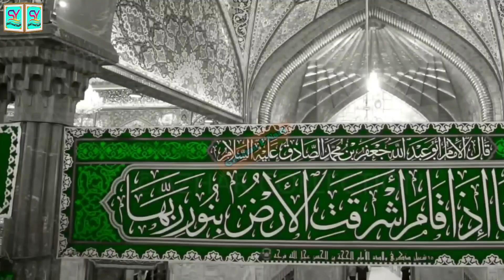Hazrat Ali Aur Hazrat Fatima Ka Waqia | New Bayan 2023 | Peer Ajmal Raza Qadri | Shahyousaf Studio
All Islamic Videos In This Channal | Face Book Pag .Shahyousaf Studio Join Karan And WhatsApp .Shahyousaf Studio Bhi Join Karan Thanks All Bro |

Youtube Channal = ShahYousaf Studio and Gulistan e Naat |